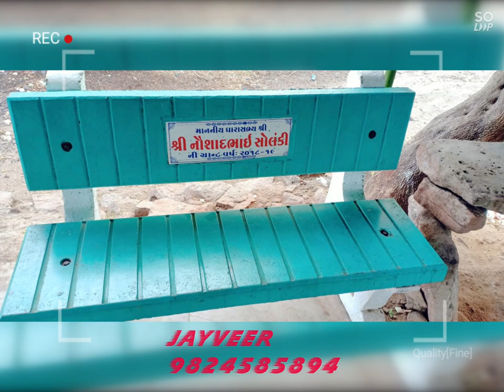GARDEN BENCH MOULD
ALL TYPE BENCH DESIGN AVAILABLE